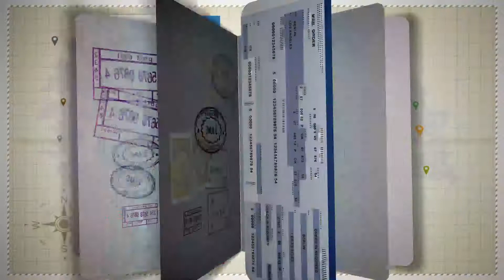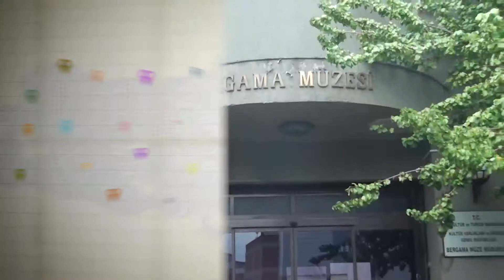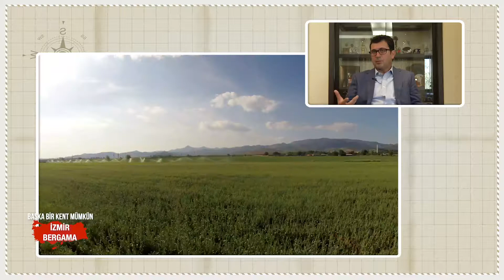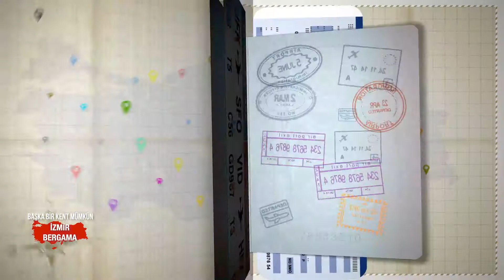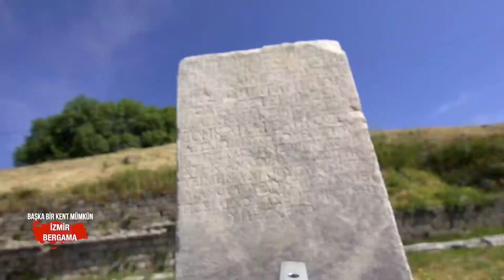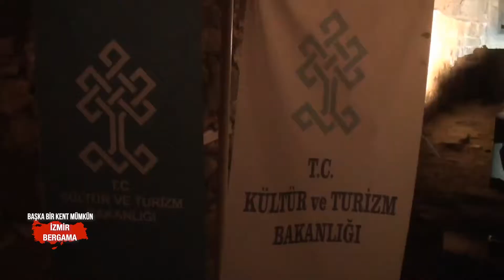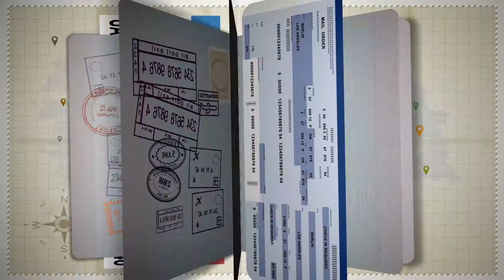13. Bölüm Başka Bir Kent Mümkün - BERGAMA